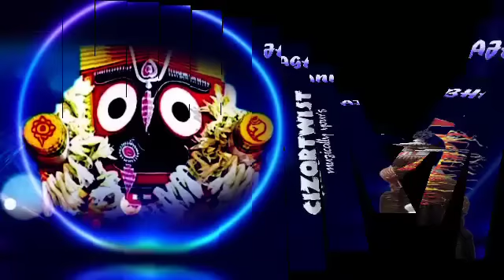𝗝𝗮𝗴𝗮𝗻𝗻𝗮𝘁𝗵 𝗕𝗵𝗮𝗷𝗮𝗻_ଓଡ଼ିଆ ଜଗନ୍ନାଥ ଭଜନ_କାଳିଆ ଭଜନ_bhajan hits@𝗖𝗜𝗭𝗢𝗥𝗧𝗪𝗜𝗦𝗧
jagannathbhajan_ଓଡ଼ିଆ 𝗝𝗮𝗴𝗮𝗻𝗻𝗮𝘁𝗵 𝗕𝗵𝗮𝗷𝗮𝗻_ଓଡ଼ିଆ ଜଗନ୍ନାଥ ଭଜନ_କାଳିଆ ଭଜନ_bhajan hits@𝗖𝗜𝗭𝗢𝗥𝗧𝗪𝗜𝗦𝗧

Density-socks-running-shoes-men
66%OFF 🎯🎯💥💥💥
₹338
Liberty-harvey-901-casuals-men
60%OFF 🎯🎯💥💥
₹479
Aadi-running-shoes-men
77%OFF 🎯🎯💥💥
₹443
Stylish-casual-walking-comfortable-sports-running-shoes-men
67%OFF 🎯🎯🎯💥💥
₹329

magnolia-sneakers-men

51%OFF 🎯🎯🎯💥💥
₹489
aadi-mesh-running-shoes-men

64%OFF 🎯🎯💥💥💥
₹359
bruton-trendy-sports-running-shoes-men

65%OFF 🎯🎯🎯💥💥
₹449
Provogue-boots-men
78%OFF 🎯🎯💥💥💥
₹439

SPYKER SHIRTS FOR MEN
50%OFF OR MORE 🎯🎯🎯💥💥💥
SHIRTS FOR MEN
50%OFF OR MORE 🎯🎯🎯💥💥
Women's COTTON T SHIRT
50%OFF OR MORE 🎯🎯💥💥
Women's JEANS & JEGGINGS
50%off or more 🎯🎯🎯💥💥
Boat-wave-beat-1-69inch-hd-display-complete-health-monitoring-smartwatch
78%OFF 🎯🎯🎯💥💥
₹1299
MRP-₹5999
Aadi-mesh-ultralightweight-premiun-comfort-summer-tendy-outdoor-walking-shoes-women
60%OFF 🎯🎯💥💥
₹399
MRP-999
campus-cristy-running-shoes-women
₹599
Asian-cute-sports-shoes-women-running-girls-stylish-latest-design-new-fashion-casual-sneakers-ladies-lace-up-lightweight-pink-jogging-walking-gym-party
25%OFF 🎯🎯🎯💥💥💥
₹486